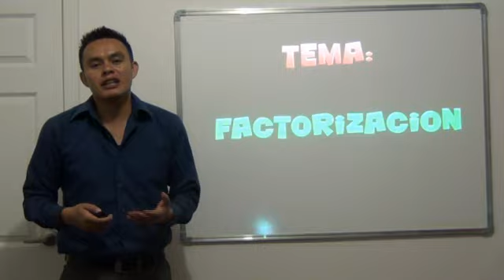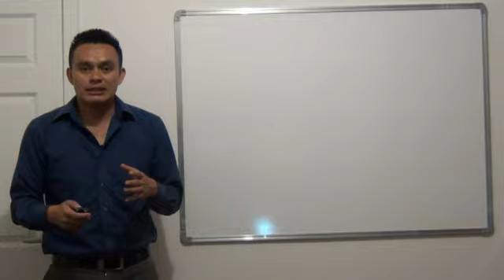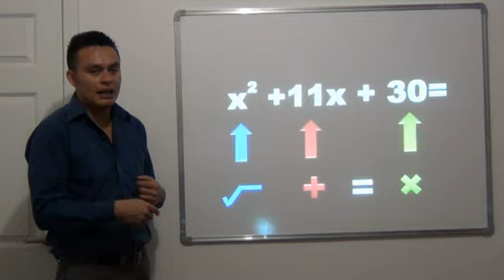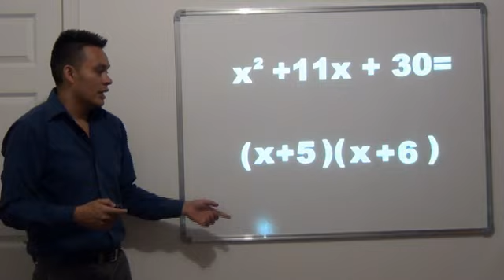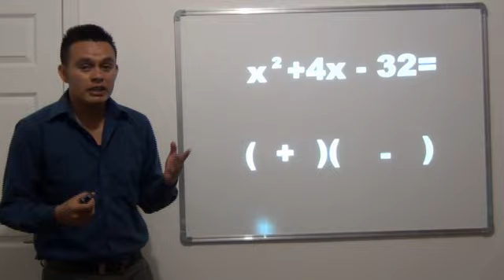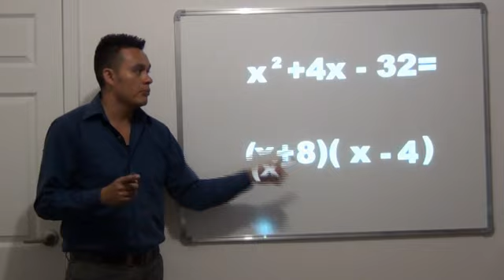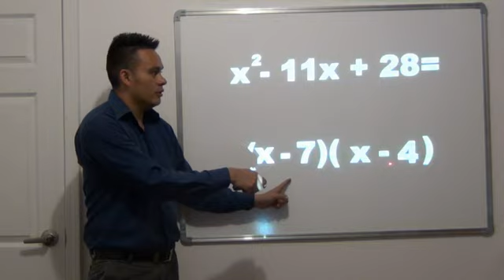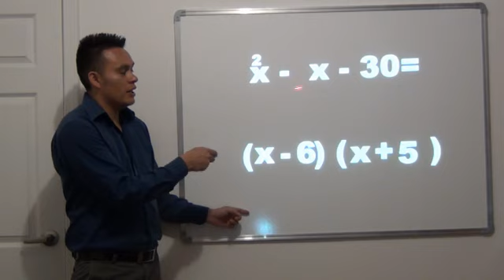FACTORIZACION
Aqui en este vide te explico como factorizar ecuaciones cuadráticas, el procedimiento es muy sencillo, solo tienes que poner un poco de atención!!!
suerte, cualquier duda o comentario háganlo aquí , estoy a sus ordenes!!